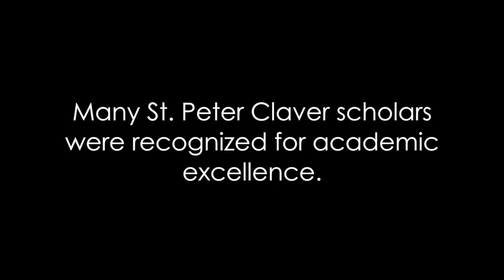SPC awards ceremony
First semester awards were given to many scholars, honoring them for their academic achievements.